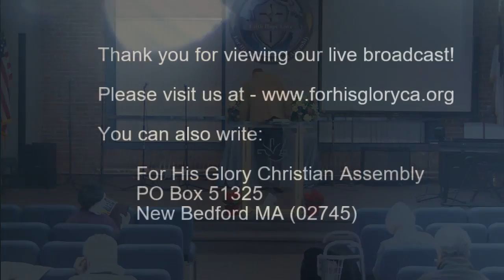2018 10 Bible Study 10 31 2018 God's Purpose Dr Robert Langevin